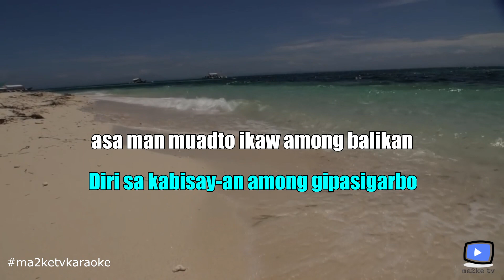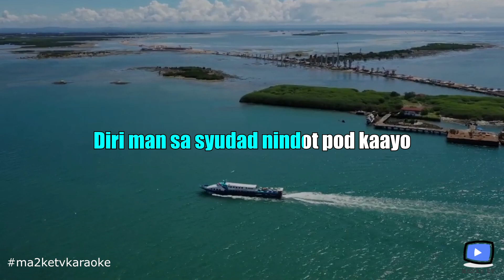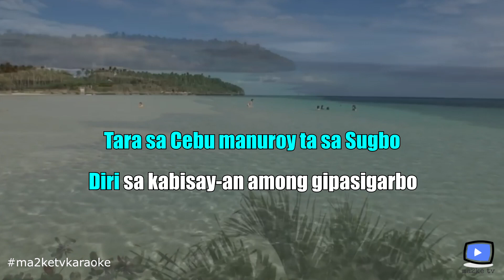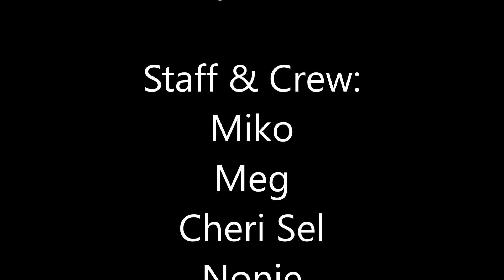Karaoke - Pinagga Kong Cebu by Jhay-know | Ma2ke Records | ma2ke tv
Ma2ke TV is an online YouTube channel that features different interactions between individuals and communities by giving them entertainment. We promote real and authentic people giving them time to showcase their talents and be the star in our Ada’s home channel using Cebuano or Bisaya language and we create Bisaya to English subtitles to suit our foreign viewers.

Ma2ke TV Musicals:
We release original new songs composed by Jhay-know sang by different artists and collaborators.  We release cover songs as well that make history in the music industry, especially OPM songs.